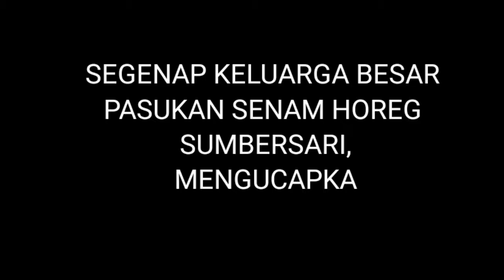SENAM PENUTUPAN || LAGU MALANG SEGER PAK SUTIAJI WALIKOTA MALANG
senamnya warga sumbersari kota malang